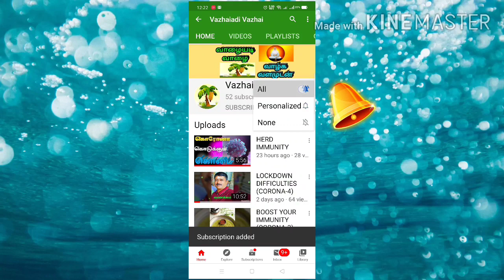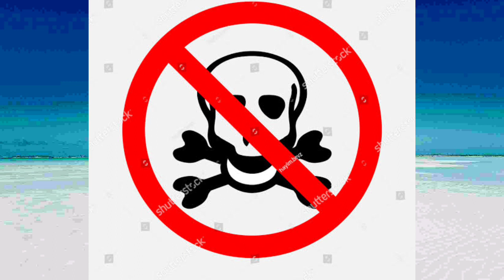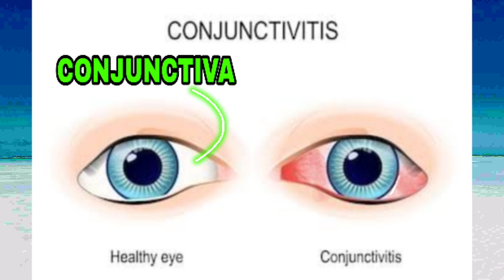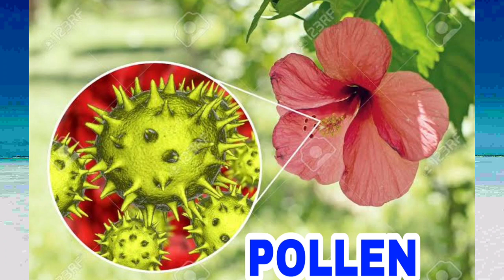MADRAS EYE - AN OVERVIEW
Info about Viral conjunctivitis, causes , symptoms , transmission and prevention- facts